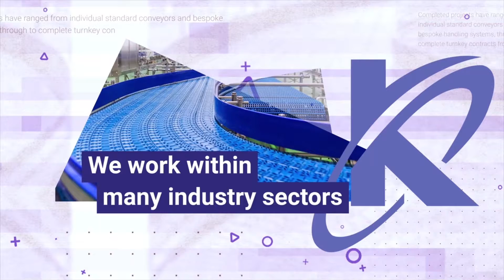KP Industries Company Overview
KP Industries specialises in producing conveyor and automated handling solutions for some of the UK’s top companies.

The video animation is being used as a valuable piece of content to help convey the breadth of KPI's offering in a simple way.